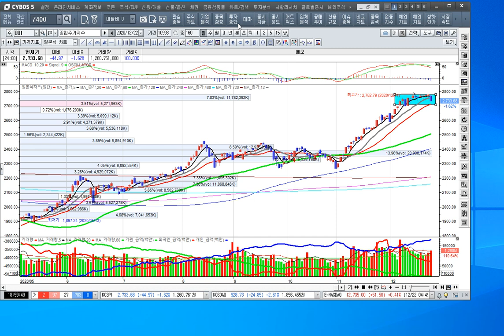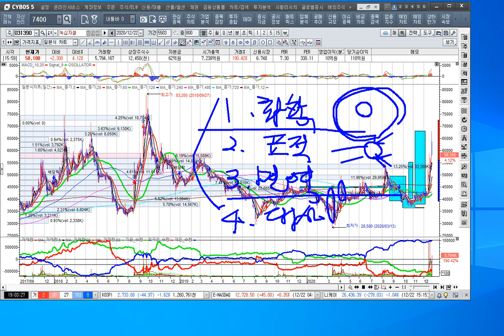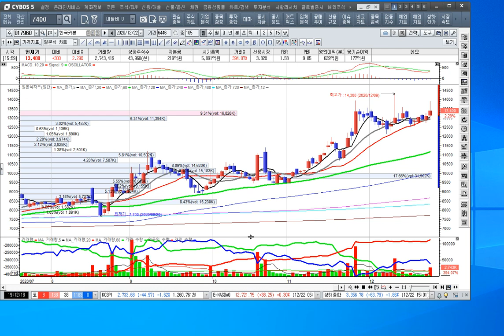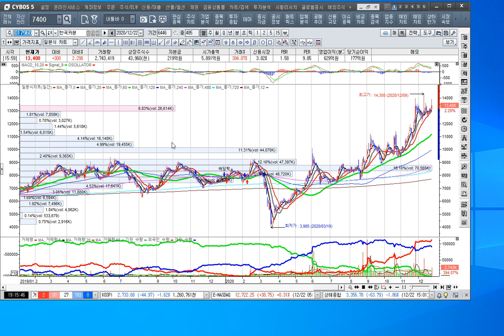[주식투자]식약처의 임상3상의 승인과 선박수주로 수혜가 커질 종목을 찾자[2020.12.22]